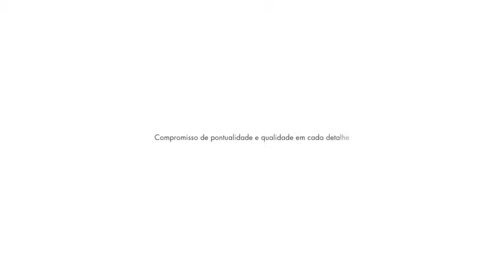CONCETTO NERO - CASAS 4 QUARTOS, SUÍTES-CONFORTO E LAZER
Casas de 4 quartos de 292 m² a 404 m², todos suítes.
Requinte e bom gosto, com completa infraestrutura. Lazer Completo.
Rua José Mindlin, a aproximadamente  590 m da Av. das Américas, no Recreio dos Bandeirantes.